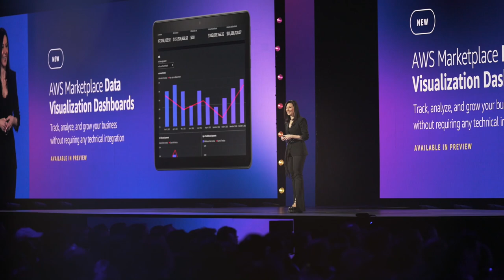AWS reInvent 2022 Full Show Highlights